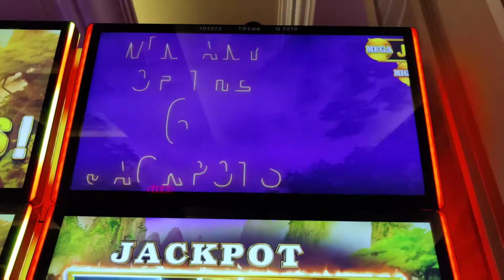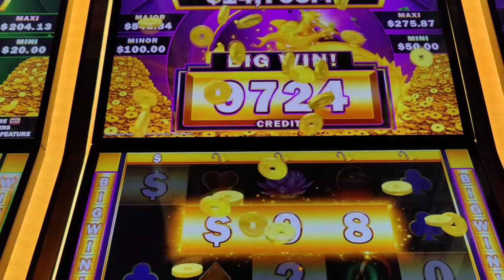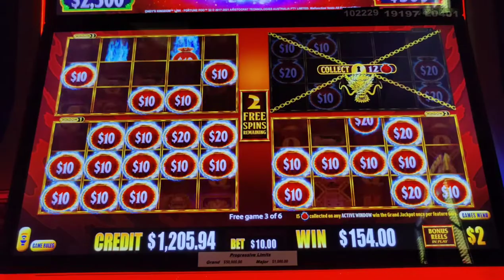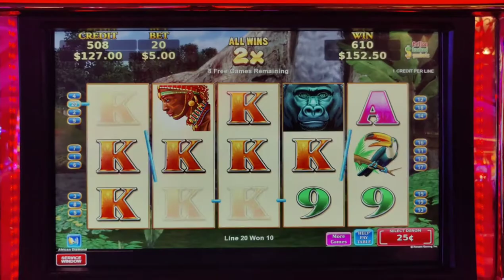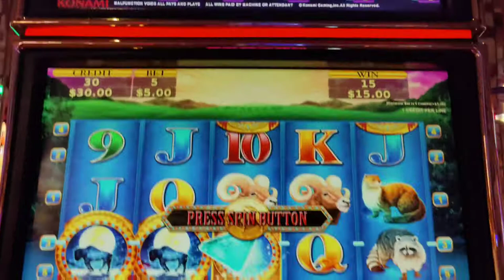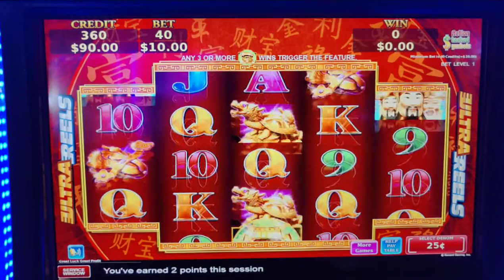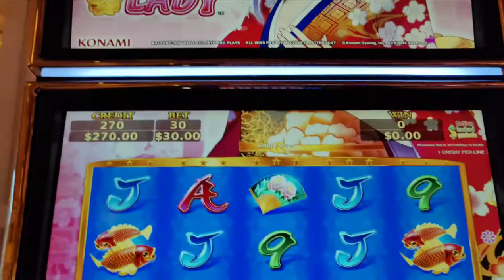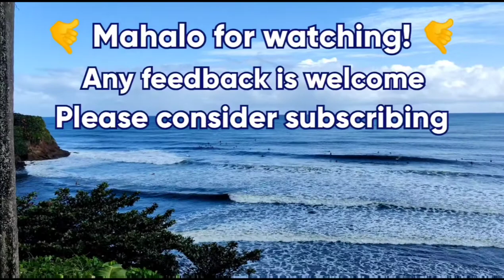Last Spin MIRACLE Jackpot! Who's Laughing Now, Konami!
Celebrating Lunar New Year 2023 with Asian slot wins at @Theborgata  and high limit Konami slots at @wynnlasvegas and Encore Las Vegas, including a last spin miracle handpay on Sakura Lady!  Also featuring African Diamond, Great Luck Great Profit, Flying Fortune, Golden Plains, Winline, Choy's Jackpots, and Dragon vs. Panda.